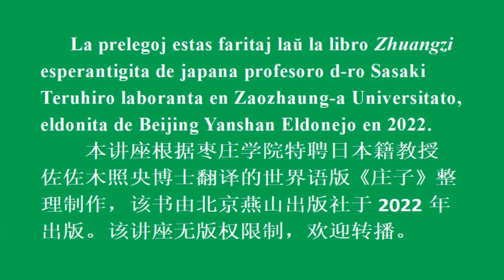Sonĝo de Zhuang Zhou, Zhangzi N-ro 8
Sonĝo de Zhuang Zhou, Zhangzi N-ro 08
庄周之梦